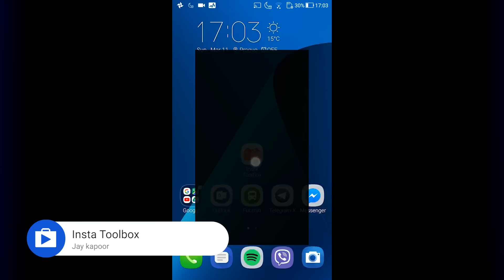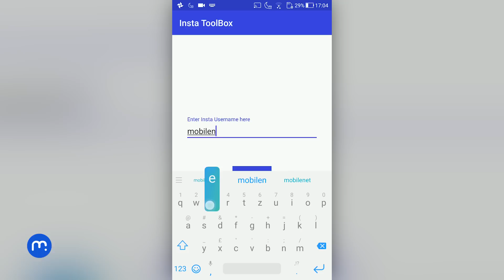Insta Toolbox (Android aplikace týdne)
Partnerem pořadu je ASUS

- Díky této aplikace můžete upravovat fotky trochu jiným způsobem než jen filtry
- Lze jeden snímek rozdělit třeba na tři navazující snímky, které vytvoří na Instagramu zajímavou galerii
- Rovněž je možné snadno vytvářet koláže z jedné fotky, rozdělit dlouhé video na více stejně dlouhých částí a tak dále
- Aplikace zatím trpí pár nedostatky, ale můžete si ji v beta verzi stáhnout zcela zdarma